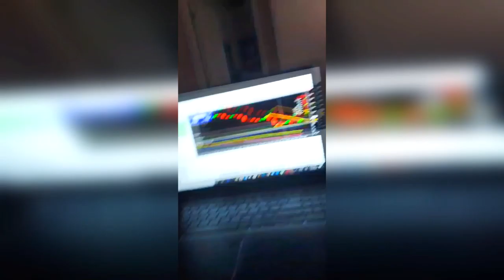FOREX HOW TO STOP LOSING TRADES WHY 90% OF TRADERS FAIL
I want to teach you how to make money online making money online is simple but it does take work if you wanna work from home then you need discipline because without it you won't make money most people that have work from home jobs or make money online have learned that consistency is the #1 key to make money online or with anything  if you stay consistent long enough you will make money for a life time and that s what I want to teach you that you can make money online fast if you do what needs to be done. 💯